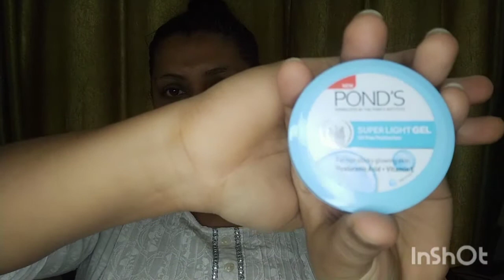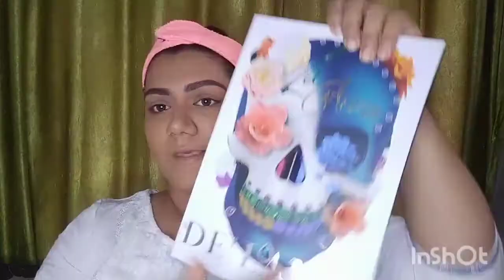Half cut crease eye makeup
👉🏼 face- pond's super light gel moisturiser, kryolan Red correcttor 288, Maybelline super stay foundation (312 golden), kryolan loss power TL14,wet n wild megaglo contour palette,clamy blusher, miss cleair highlighter,

👉🏼 eyes- colorbar chestnuts eyebrow pencil, de'lanci eye shadow palette, swiss beauty liquid eye shadow (02 diamond dust), Maybelline colossal mascara washable,gorgio eyelashes(3D false eyelash), lakme liquid eye liner

👉🏼 lips- unique style L24 plum wine, Maybelline touch of spice 660

👉🏼 brushes- beili

👉🏼kiss beauty settings spray